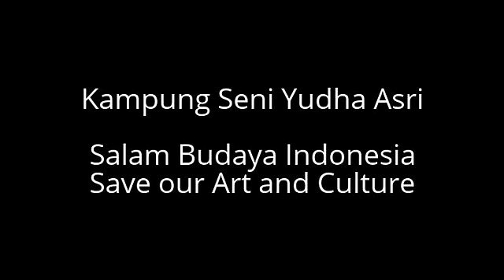Mapag Panganten, Ki Lengser-Sanggar Yudha Asri@Hotel Sari Kuring, Cilegon, Banten 23/5/2015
Mapag Panganten, Ki Lengser-Sanggar Yudha Asri@Hotel Sari Kuring, Cilegon, Banten 23/5/2015. Informasi Sanggar Yudha Asri 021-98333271/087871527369.